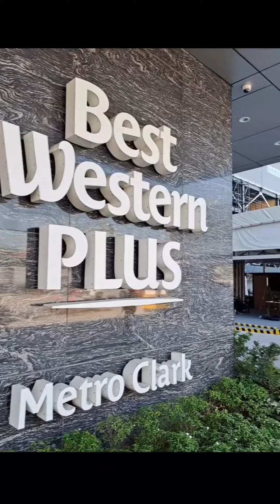Best Western Plus Metro Clark Grand Launch..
Best Western Plus Metro Clark Grand Launch yesterday..

Specialty restaurants.

Namari Japanese Bistro
Cactus Jack
Jack’s Pool Bar
Spencer’s Fusion Restaurant.
The Legend Hong Kong Seafood Restaurant
Cafe Sebastian

Facilities

Fitness Center
Gym
Swimming Pool
24-hour room service
Concierge
Land transfer
High speed Wi-Fi internet access
Business Center
24-hour security
Laundry services

Meetings and Banquet Facilities

Simon and Stanley Hall
Conference Room
VIP Rooms
Atrium

Accomodation
Deluxe Queen/King/Twin
Grand Deluxe Twin
Junior Suite
Executive Suite
Presidential Suite

Best Western Plus® Metro Clark
Savers Mall Building, Mac Arthur
Highway Balibago, Angeles City 2009 Pampanga